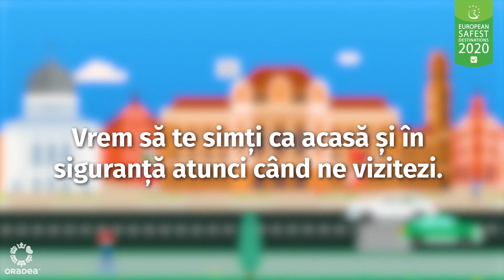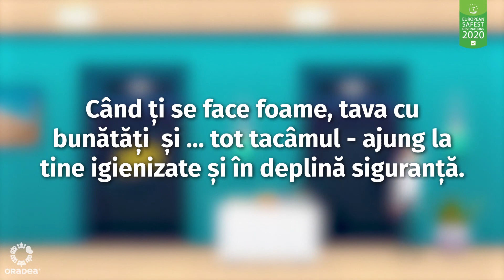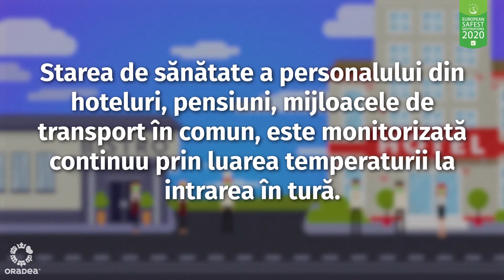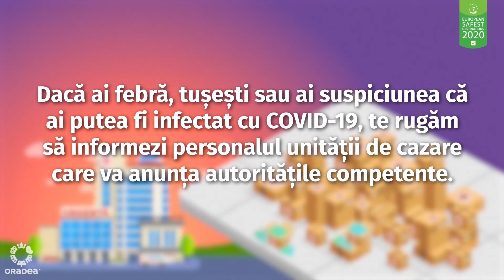Oradea prezintă măsurile de siguranță în contextul pandemiei de COVID 19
Pandemia de COVID 19 a afectat serios industria turismului. Pentru a vă simți în siguranță, Oradea a pregătit o animație video cu măsurile de siguranță sanitară implementate.
The covid 19 pandemic had a profound impact on the tourism industry. In order to make you feel safe, Oradea is presenting a video animation with the sanitary measures they have implemented.